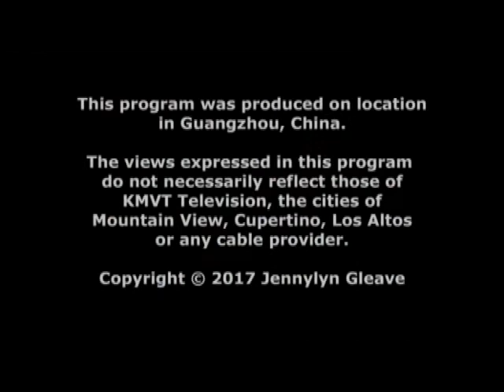The Jennylyn Show -FAAS Hospital China-Full Face Fat-Grafting Surgery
Full-Face fat grafting surgery in Guangzhou China. Dr. Li harvests fat from his patients thigh and used it to enhance and replenish mass lost from the face due to aging.